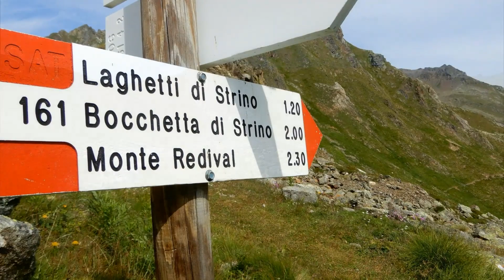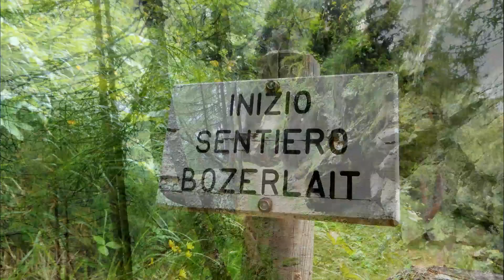Monte Tonale Orientale,Città Morta e Forte Zaccarana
28 Luglio 2018.
Si raggiunge in auto, dal Passo del Tonale, lo storico Ospizio S. Bartolomeo m 1971 e si parcheggia . Ci si incammina lungo la sterrata  che conduce alla Malga della trentina Val Albiolo: in breve si perviene ad una piazzola dove parte il sentiero SAT n. 161 (Sentiero degli Austriaci), che si inerpica zigzagando sulla dorsale erbosa, denominata Alpe del Tonale, in maniera piuttosto ripida. Si rimonta quindi ad est per irti pendii erbosi, in parte esposti, i versanti della Cima Tonale Orientale m 2696 per dirigersi verso un ampia insellatura  tra quest’ultima e la pianeggiante cresta di Cima Biolca m 2662.Qui prendiamo a sinistra un sentiero che sale tra Stelle Alpine e caserme diroccate  fino a raggiungere la Croce di vetta a m.2696,panorama  bellissimo su tutto il gruppo della Presanella, sulla Val di Sole e Gruppo Adamello e Torrione d'Albiolo,foto di rito e si ritorna alla forcella, in pochi minuti si cala nella conca dove sono evidenti i resti della cosiddetta ”Città Morta” m 2500;  che in epoca bellica era un importante Quartier Generale dell'Esercito Imperiale Austriaco . Si continua mantenendo la direzione per i Laghetti di Strino-Bocchetta di Strino, segnavia n°161. Si risalgono i magri e ripidi pascoli in direzione nord-ovest, passando sotto le creste che uniscono il M. Tonale Orientale alla Punta d’Albiolo,  dove alla quota di 2656 metri (Val del Castel) si ignora la deviazione verso l’Albiolo, e si prosegue sul 161 in direzione nord raggiungendo la massima quota dell’escursione m 2691; qui il percorso perde gradatamente quota fino ad incontrare il sentiero n°137 che scende nella Val di Strino, si  raggiungono i primi radi larici tra macchie di rododendro e ginepro, dove è posta la deviazione per il bellissimo sentiero n°160 denominato “Bozerlait”.
Quest’ultimo percorre in modo quasi pianeggiante e comodo il versante destro orografico della Valle di Strino superando i ripidi canaloni che scendono verso la Malga di Strino e in circa un’ora raggiunge i resti del forte Zaccarana m 2116,  eretto tra il 1908 e il 1914 sul crinale che divide la Valle di Strino dalla Valle di Vermiglio. . Dal forte, per comodo ed evidente sentiero, dapprima tra un bel lariceto e quindi tra ontani e pascoli verdi, si raggiunge il luogo di partenza effettuando così uno splendido percorso ad anello.Sviluppo di Km.14.33 con d+1061m.